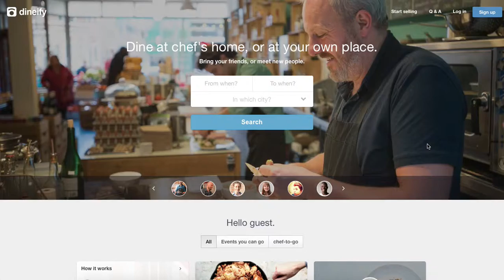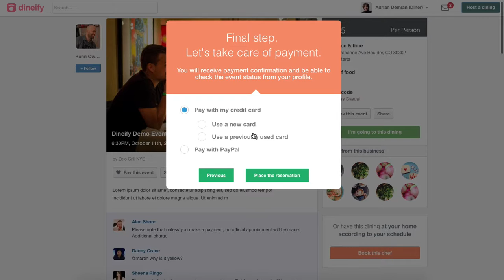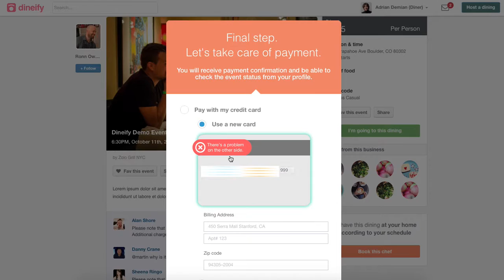Dineify product walkthrough (silent)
Quick product walkthrough of Dineify